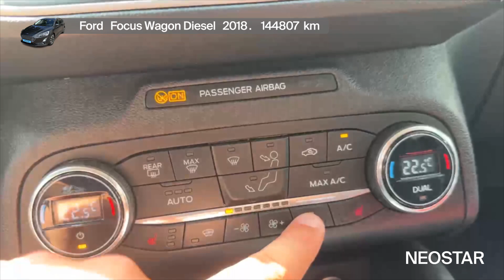Fokusiraj se na bitno, vozi - Ford - Focus Wagon Diesel - 49785